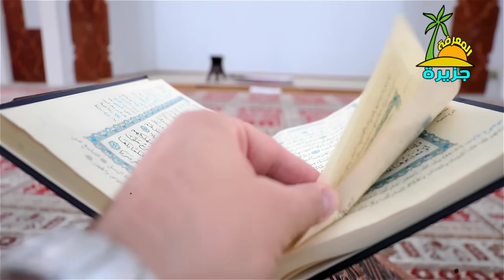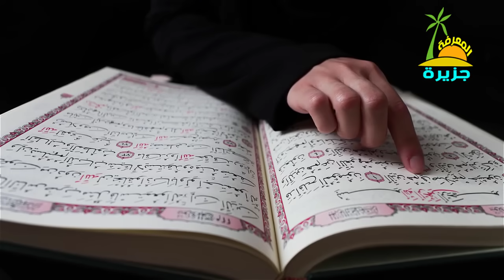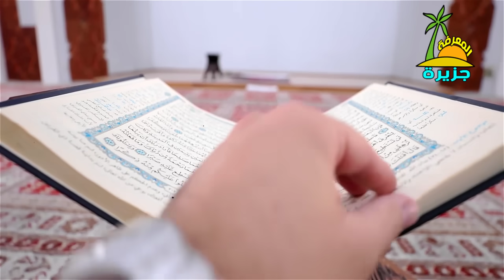معجزة هزت العالم حدثت فى السعودية انظر ماذا وجدوا ؟ مفاجأة كبيرة سبحان الله !!